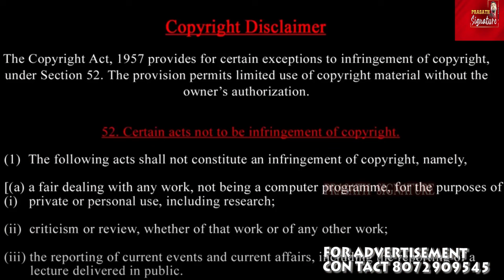அமெரிக்காவின் எல்லையில் நிற்கும் ரஷ்யாவின் போர்க்கப்பல்- ஹமாஸ் எடுத்த முடிவால் பதற்றத்தில் இஸ்ரேல்